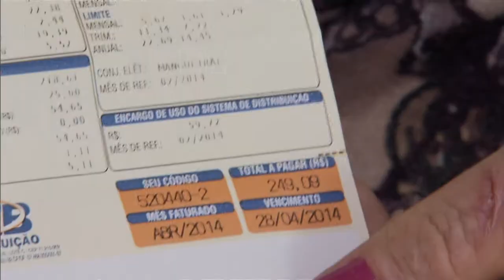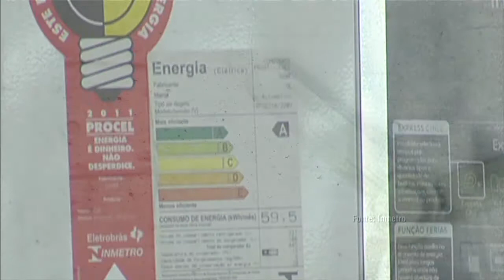Dicas do Inmetro ajudam consumidor a economizar até R$ 1800 por ano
NBR NOTÍCIAS - 28.02.15: Atitudes simples, como escolher lâmpadas econômicas e tomar alguns cuidados na compra e no uso de aparelhos elétricos, ajudam a poupar energia e economizar na conta de luz. O Instituto Nacional de Metrologia, Qualidade e Tecnologia (Inmetro) dá dicas práticas para quem quer reduzir o consumo energético - economia pode chegar até R$ 1.800 anuais.